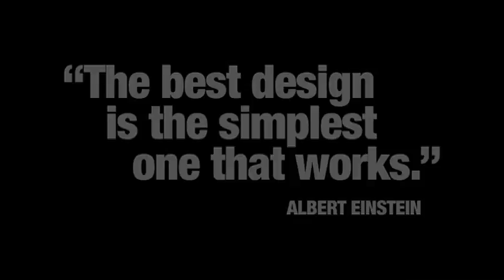Project PUMA: Driving the Future of Transportation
GMs Larry Burns & Chris Borroni-Bird and Segway, Inc.s Jim Norrod & Phil LeMay discuss Project PUMA and plans for autonomous two-wheeled emission-free electric vehicles.